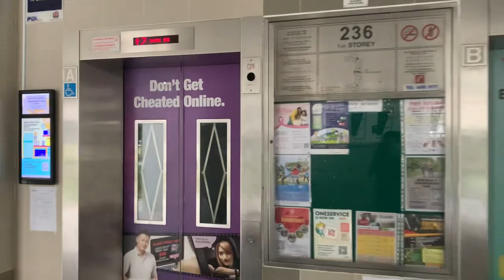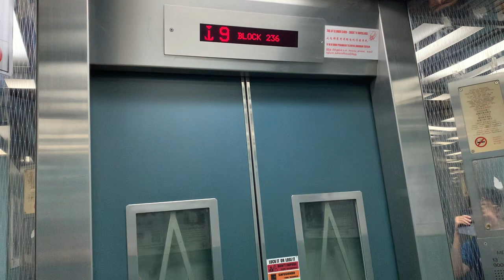HDB Block 236 Sengkang || Mitsubishi Elevator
Recorded on 30 September 2023. [VIDEO #3342] This is Block 236 Compassvale Walk, located around Sengkang. Maintained by 2 Mitsubishi Elevators originally since 1998, serving a total of 16 storeys in this block. Block 236 Sengkang is part of HDB Compassvale Plains.

Specifications:
Floors served: 1 - 16
Manufacturer: Mitsubishi
Year Installed: 1998
Notes: Original